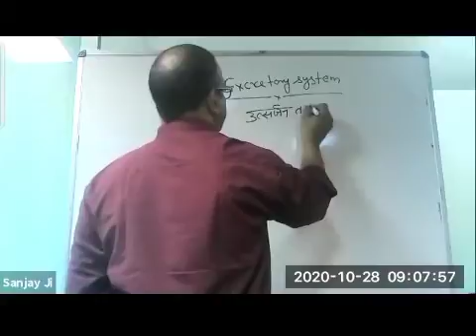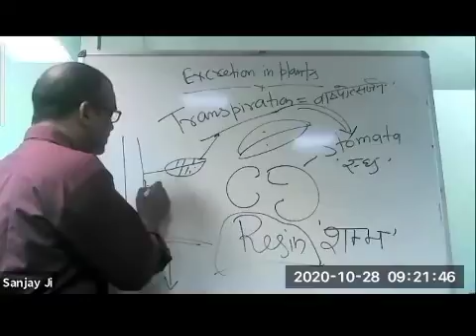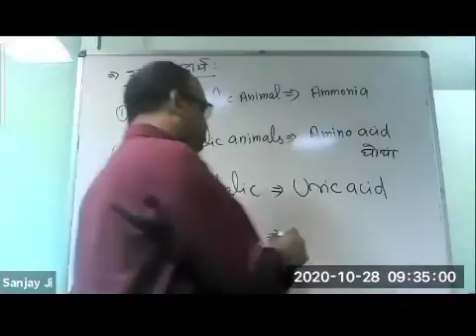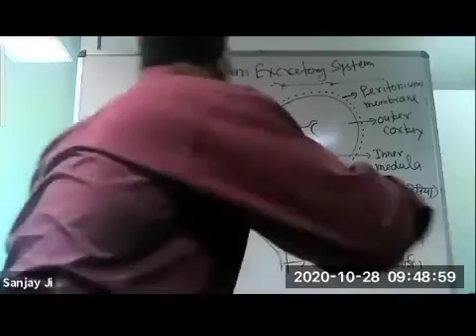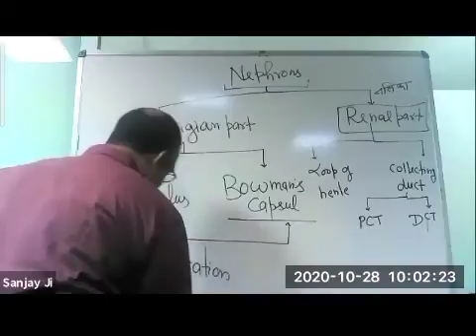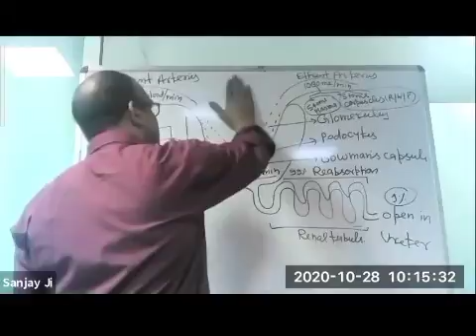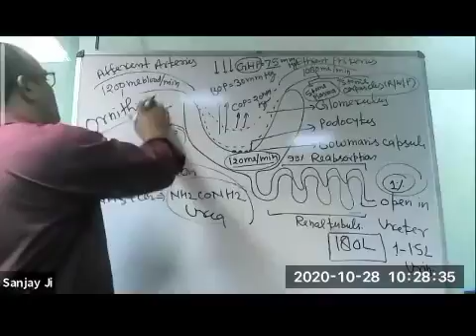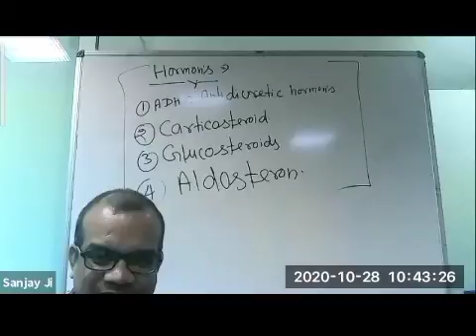L 12 science and tech